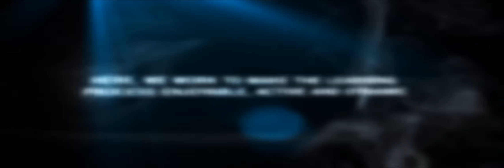Travelling To Nepal During Week Without Walls 2015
This is a celebration of our commitment to internationalism. We take our students on various trips around the world, so that our students can learn about other cultures, traditions, and gain a global perspective, This was 2015, when we took a select number of students to Nepal during Week Without Walls.